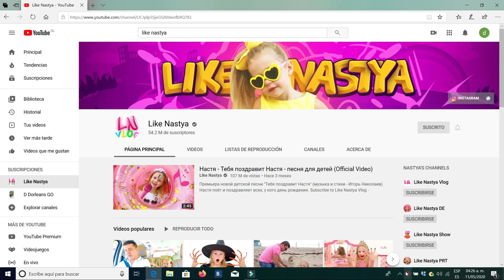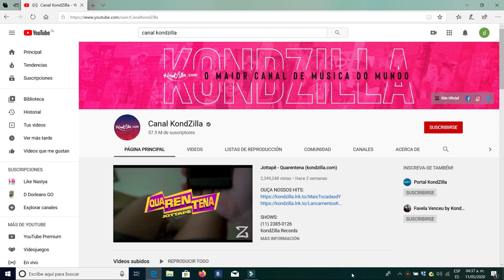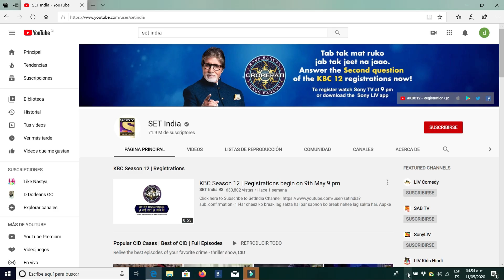🌏 10 kanal YouTube ki gen plis 🅰🅱🅾🅽🅴 nan MOND LAN 👑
Video sa montre moun yo kanal YouTube ki gen plis abone nan mond lan,10 kanal ki rive gen plis abone nan tout mond lan

 🆅🅸🅳🅴🆈🅾 KAP ITIL OU ANPIL SIW SE YOUTUBE